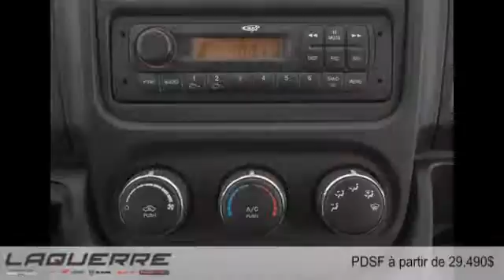Ram ProMaster Cutaway 2014 à Victoriaville (près de Nicolet et Thetford Mines)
Ram ProMaster Cutaway 2014  à Victoriaville (près de Nicolet et Thetford Mines) chez Laquerre Chrysler [D2C-965]